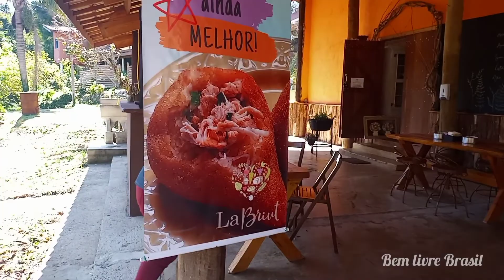Santo Antônio dos Pinhais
Estávamos a caminho do Pico Agudo em Santo António do Pinhal SP e resolvemos experimentar coxinha de jaca. Veja o que achamos da coxinha e veja o que aconteceu no Pico Agudo.
Assista até o final deixe seu comentário e não esqueça de curtir. E BORA VIAJAR.
ARTESANATO: eliartes_loja